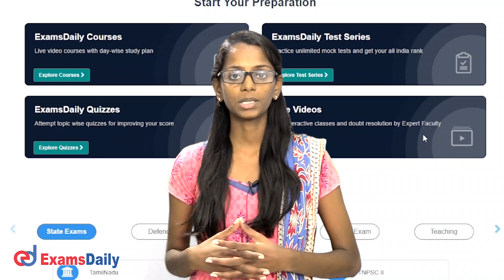TNUSRB SI and PC Online Class TN Police Sub Inspector & Constable Online Class